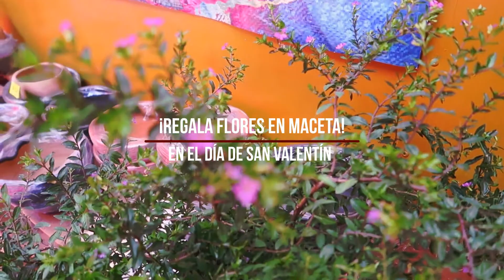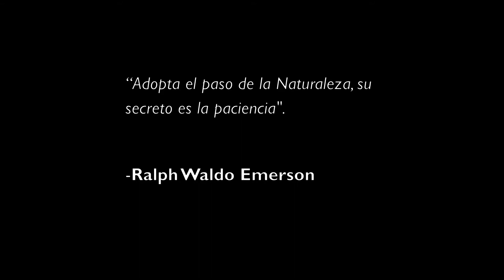¡13 HERMOSAS FLORES para regalar este SAN VALENTÍN! / ¡El REGALO PERFECTO para ese ser ESPECIAL!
¡MIREN ESTAS 13 HERMOSAS PARA REGALAR EL DÍA DE EL AMOR Y AMISTAD!😍😍
Regalar flores en maceta con raíz, es decir, plantas florales es mucho mejor que regalarlas en ramos cortados porque estarás dando un obsequio lleno de mucha vida y amor, por eso hoy les presentaré 13 hermosas plantas florales que seguramente les encantarán!!! 👨🏻‍🌾🌷🌻

En breve les presentaré el girasol, las rosas, el trueno de venus, la celosia, la flor de papel, el clavel, los tulipanes, anturios, pensamiento o viola, crisantemos, gardenias, azaleas y cineraria. 😍
 ¡No se pierdan este video porque verán las mejores flores que pueden regalar a su personita especial este San Valentín!🥀🌼🌻

Si te gustó el video apóyame con tu like y no dudes en comentar si tienes alguna duda o recomendación!!
No se lo pueden perder, Sólo aquí en “Rumyando ando" 🌹🌳
Capítulo #114